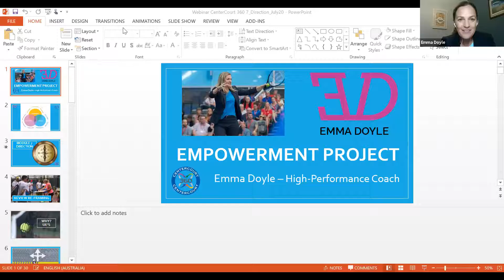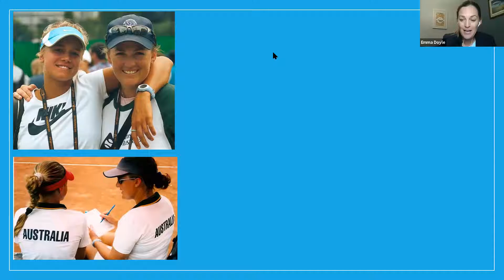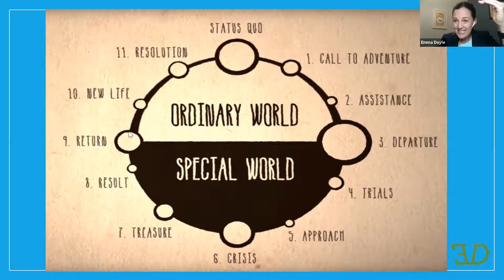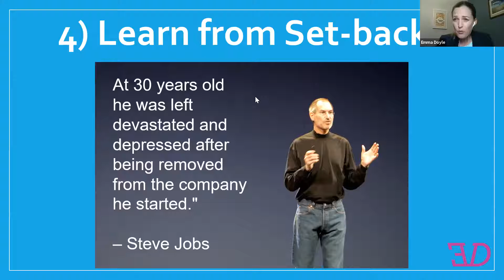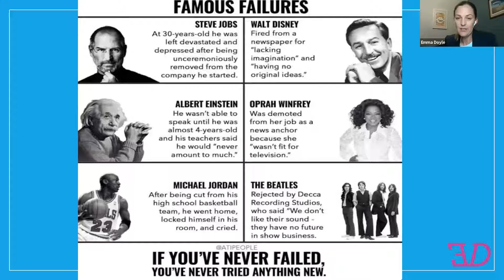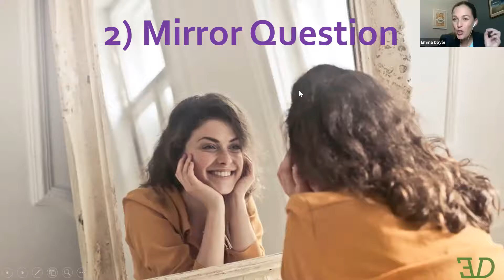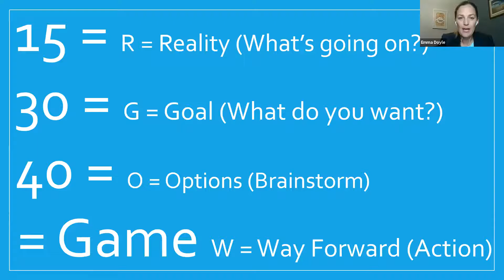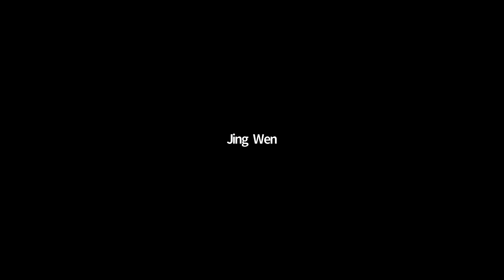Centercourt 360: The Empowerment Project with Emma Doyle - Module 7: Finding Direction